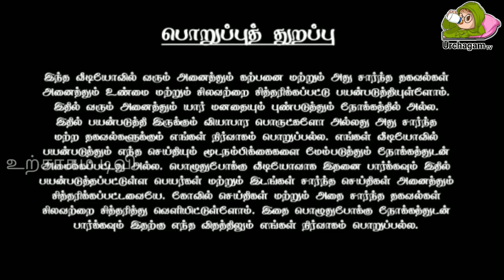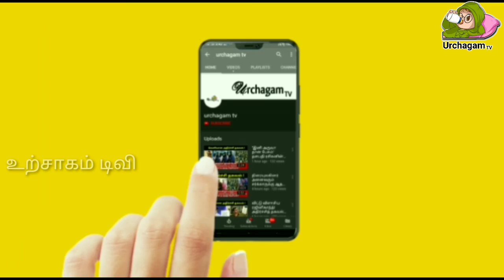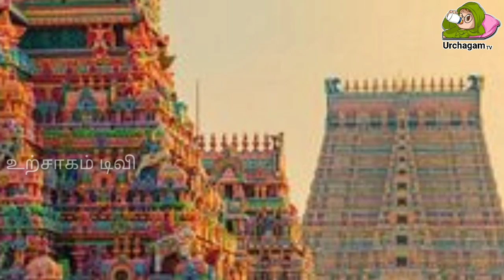ஸ்ரீ ரங்கநாதர் கோவில் கிளியால் கண்டுபிடிக்கப்பட்டதா ! வெளியான வீடியோ காட்சி !